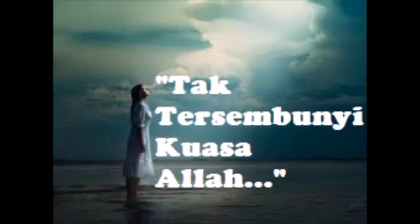Worship Time "Tak Tersembunyi Kuasa Allah..."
TAK TERSEMBUNYI KUASA ALLAH
Kalau yang lain ditolong saya juga
TanganNya terbuka
Menunggulah